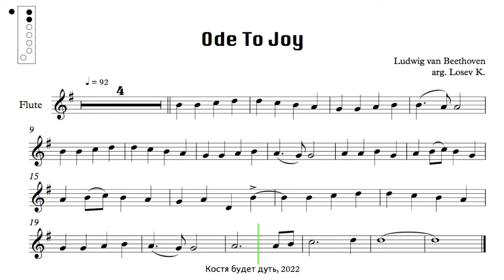Ode To Joy sheet music for Recorder (Ода к радости ноты для блок-флейты) in C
Давно я ни чего не выкладывал. Благодаря вам я смог продолжить вести работу над каналом.
Еще я сделал небольшую заставку и хочу узнать ваше мнение, нужна ли она, оставлять её или убрать? Эта заставка так же нужна для настройки ваших инструментов, настраивай свой инструмент на ноту Ля (A440).

Еще я думаю завести телеграмм канал где я смогу поддерживать с вами связь, выкладывать винтовки которые можно скачать и просто делиться нотами и советами. Что скажете, подписались бы на такой канал?

Hi, my name is Kostya. I graduated from the pop department in the trumpet class at the Russian Academy of Music. Gnesins. For over 15 years I have been teaching at music schools. I also gained a lot of experience in teaching online and show new techniques, in their channel that you see on thisale.

I have been giving lessons in trumpet and block-flute. I will explain the theory of music and harmony in an accessible way. I will teach you how to improvise, compose songs in different styles and write beats.

The channel contains phonograms with a melody. If you want to receive a backing track (playback), as well as agree on private lessons, then write to me:

Играть музыку легко! По этим видео вы быстро научитесь играть любимые песни на блок-флейте, трубе или саксофоне. Аппликатуру увидите в реальном времени, а ноту, которую нужно сыграть будет подсвечивать маркер. Замедли видео и разбери в удобном темпе.

Привет, меня зовут Костя. Я закончил эстрадное отделение по классу трубы в РАМ им. Гнесиных. Больше 15 лет преподаю в музыкальных школах. Так же набрал большой опыт преподавания он-лайн и разрабатываю новые методики, в их числе видео которые вы увидите на этом канале.

Даю уроки по трубе и блок-флейте, с 6 лет. Доступно объясню теорию музыки и гармонию. Научу импровизировать, сочинять песни в разных стилях и писать биты.

На канале представлены фонограммы с мелодией. Если вы хотите получить минусовку (playback), а так же договорится о частных уроках, то напишите мне: